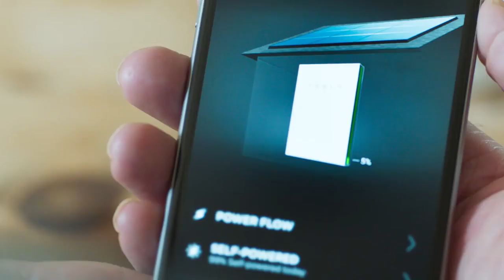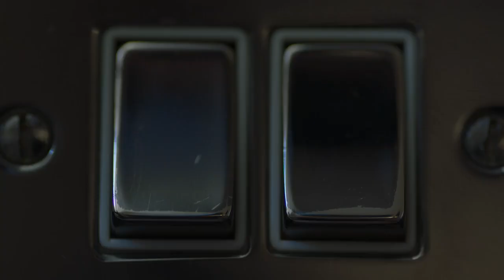How Tesla Powerwall Works